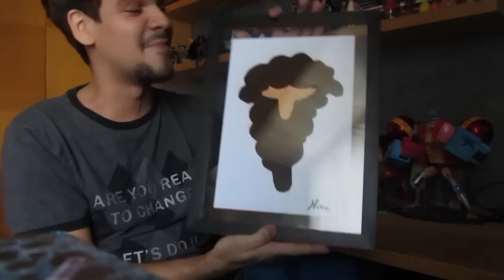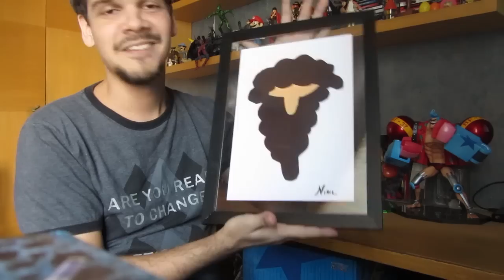Amigo Secreto dos Vloggers